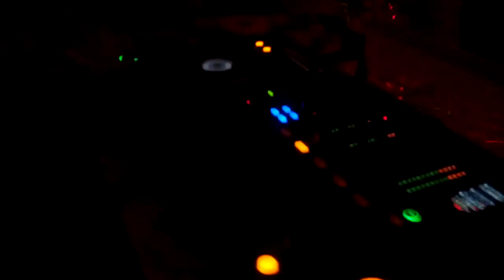Spiner - Threelight (preview in "Happy garden" dance bar)